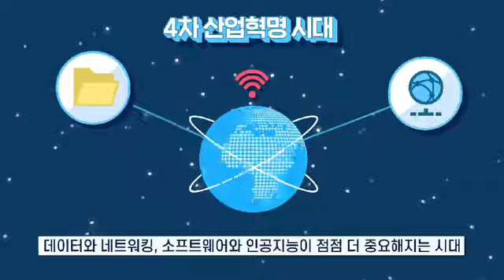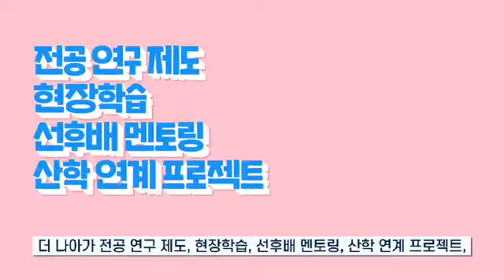동명대 소프트웨어융합보안학과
4차 산업혁명을 이끌어갈 소프트웨어융합보안학과
소프트웨어융합보안학과란? 장점? SW중심대학사업?